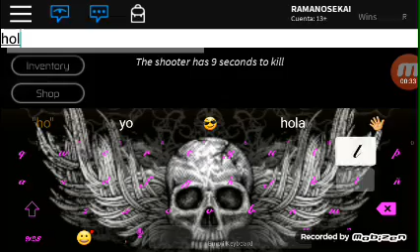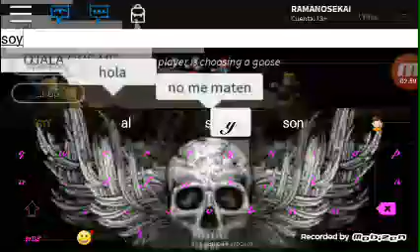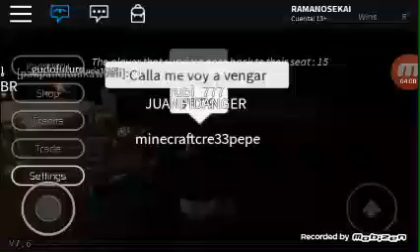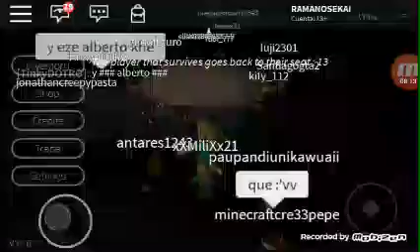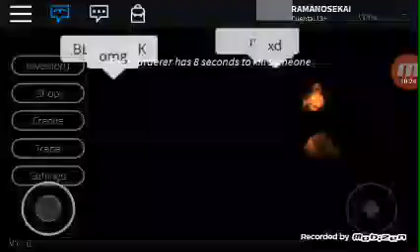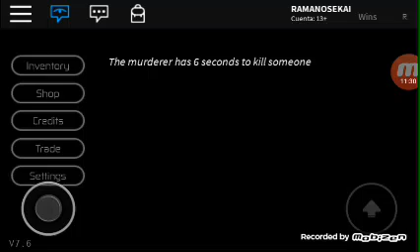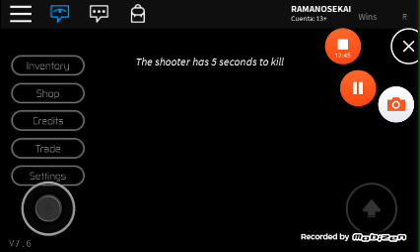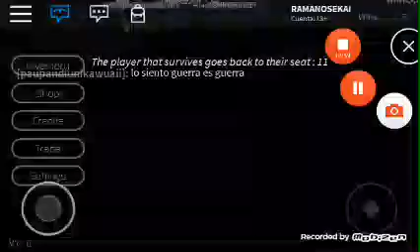Jugando a la casa del terror XD parte 1